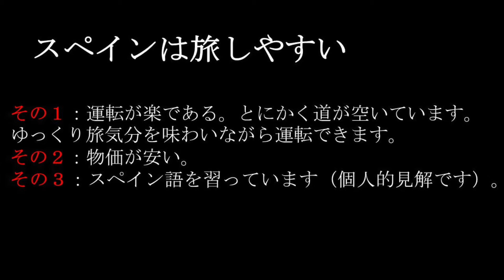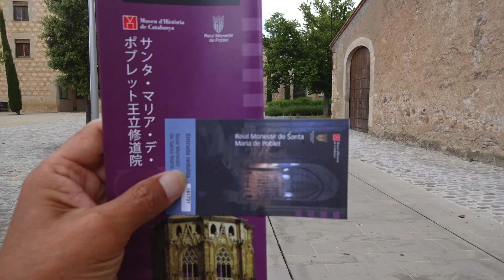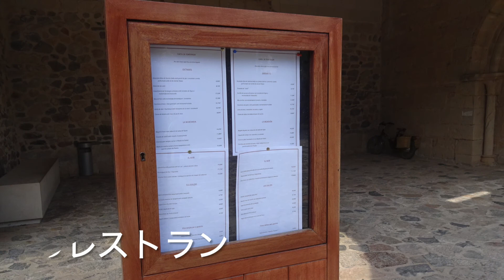スペインの旅 ３（ボイ渓谷〜ポブレの修道院）2015.5.31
フランスからピレネー山脈を越えてスペインを旅しています。
今日は、ボイ渓谷～ポブレの修道院に向かい、修道院で泊まります。